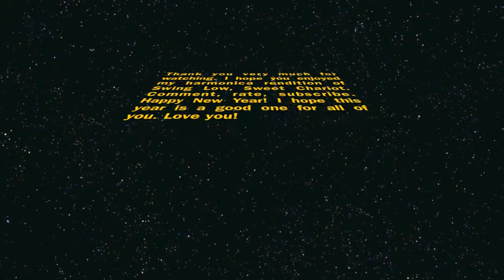Swing Low, Sweet Chariot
Again, I'm a newbie so don't hate too bad! Thanks Dad for the harmonica. Also, I don't know if you can notice but in this video and my Amazing Grace, the sound quality should be higher because I got a Snowball microphone for Christmas. =)